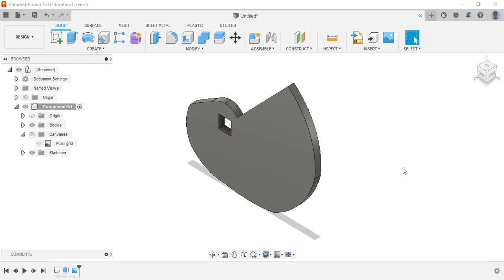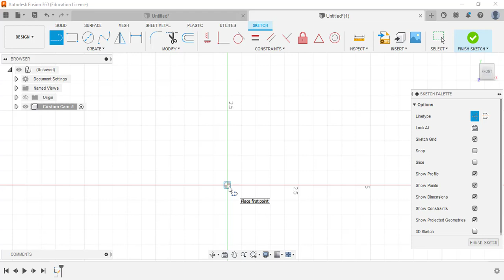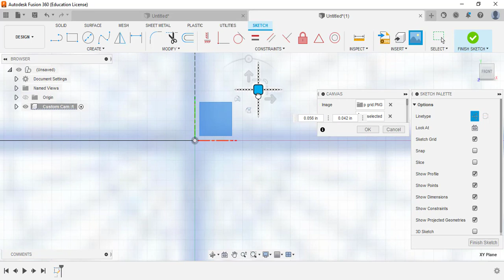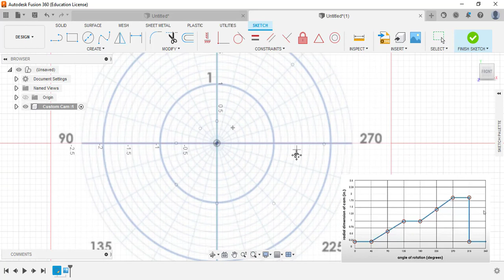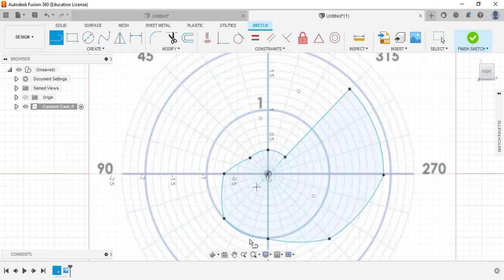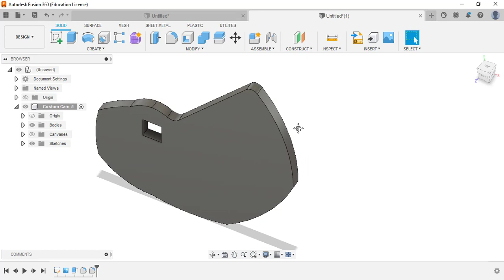Design a custom cam using a polar grid in Fusion 360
This video walks you through how to design a custom cam in Fusion 360 using a polar grid and a motion graph.